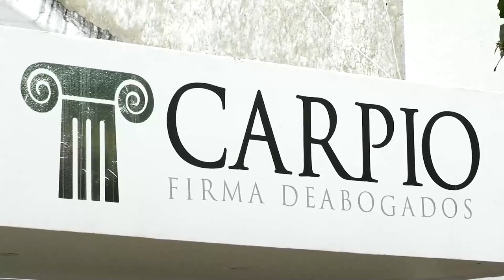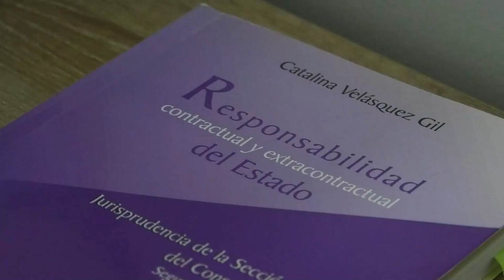CAPTURAN A 'EL PAPA MONTERO' SOLICITADO EN EXTRADICIÓN POR NARCOTRÁFICO